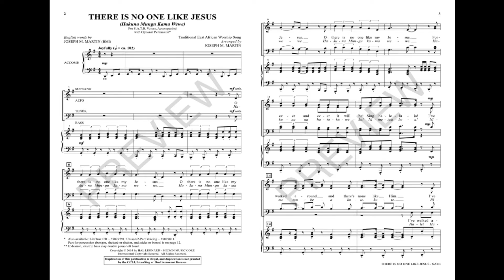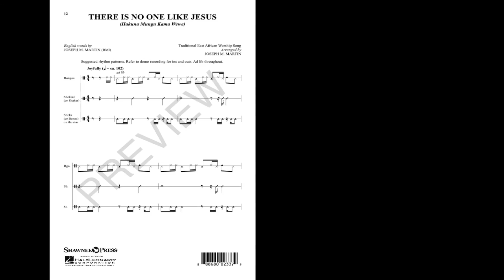THERE IS NO ONE LIKE JESUS (Hakuna Mungu Kama Wewe) (SATB Choir) - arr. Joseph M. Martin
Upbeat and lively, this spirited acclamation of praise is pure joy. Driven forward by a syncopated theme, this is music for the soul. Lots of repetition encourages quick learning, and the optional percussion really provides for a unique listening and performance experience. Available in two convenient voicings, this is one of those rare pieces that's equally successful for adults and younger voices. A winner! Percussion part (bongos, shekaré or shaker, sticks or bones) included.